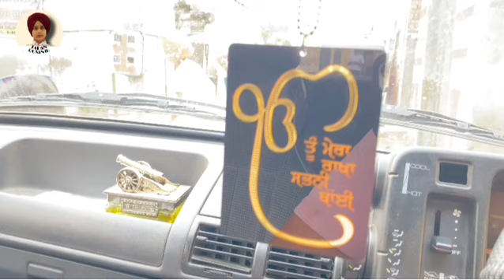My First Vlog Taran Dosanjh | Latest Vlog 2021| Kinne Aye Kinne Gye | news update